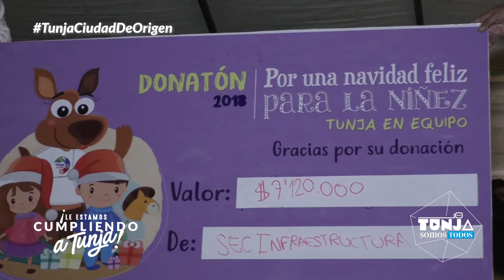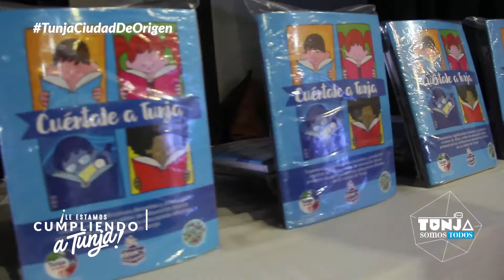Tunja Somos Todos - 23 de Noviembre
🔴Desde este momento usted podrá enterarse de las noticias más importantes de la semana, bienvenidos a TunjaSomosTodos 🔴

🙌🏻 ¡Feliz viernes! 🙌🏻

🎁¡Lo logramos, superamos la meta!

Con un total de 64'866.950 culminó la Donatón2018. Gracias a los tunjanos por hacer realidad este sueño de regalar millones de sonrisas a nuestros niños y niñas.

🚟Hasta el 30 de noviembre entidades, organizaciones y comunidad en general podrán hacer el proceso de inscripción para participar con su carroza o comparsa durante la versión 63 del Aguinaldo Boyacense.

🥇Bajo el lema ‘Usted también puede ser un superhéroe’ la administración municipal busca crear conciencia en los actores viales.

📚Se realizó el lanzamiento del libro 'Cuéntale a Tunja' el cual fue escrito por niños y niñas de nuestra ciudad.

🤖A través de la Unidad Administrativa de Ciencia Tecnología e Innovación cerca de 400 niños, niñas y jóvenes de 16 instituciones educativas de la ciudad participaron en la feria tecnológica ‘Campeones del Saber’

🙋‍♀🙋‍♂Gracias por acompañarnos, los esperamos el próximo viernes. 🙋‍♀🙋‍♂